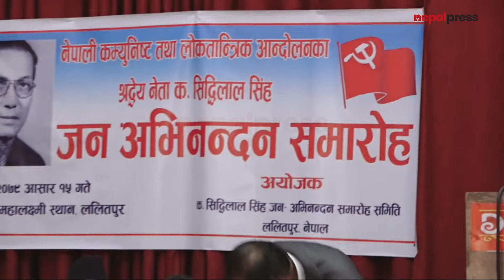वाम एकताबारे झलनाथ खनाल,घनश्याम भुसाल लगायतका नेताहरु एकै मन्चमा